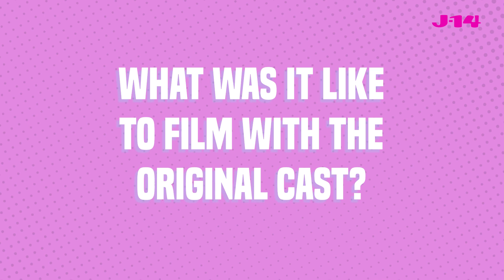‘HSMTMTS’ Stars Recall ‘Crazy’ Experience Working With Legacy Cast Members